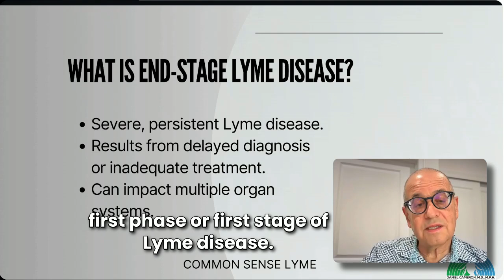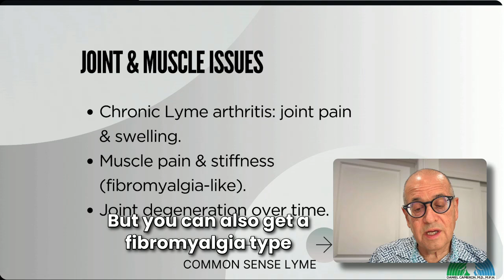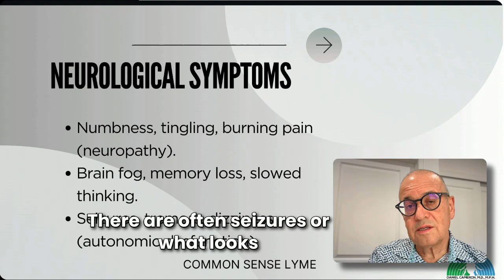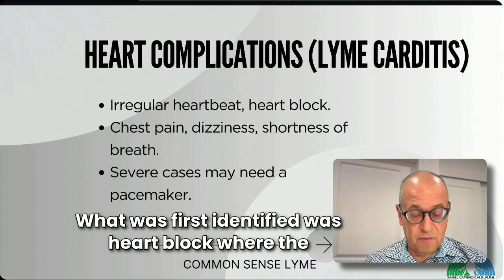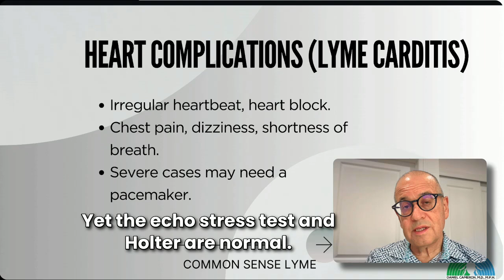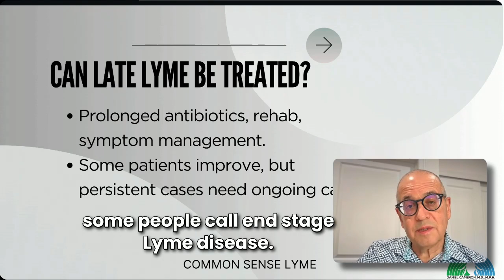What Is End-Stage Lyme Disease?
Help break the stigma around chronic Lyme disease. The more we talk about it, the more people can get the help they need.

The term “end-stage Lyme disease” is not commonly used in medical discussions. Instead, physicians and researchers refer to Late Lyme Disease, Chronic Lyme Disease, or Post-Treatment Lyme Disease Syndrome (PTLDS) when describing cases where Lyme disease has progressed significantly due to delayed diagnosis, inadequate treatment, or persistent infection. At this stage, Lyme disease can affect multiple organ systems, causing debilitating symptoms that impact daily life. While some individuals improve with treatment, others may experience symptoms that persist despite aggressive therapy, requiring long-term symptom management.

Severe Joint and Musculoskeletal Involvement

Chronic Lyme Arthritis

Persistent joint inflammation, especially in large joints like the knees, leading to pain, swelling, and limited mobility.
May be intermittent or chronic, sometimes mimicking autoimmune conditions like rheumatoid arthritis.

Widespread Muscle Pain and Stiffness

Muscle pain resembling fibromyalgia, making movement and daily activities challenging.
Can include tendon inflammation and muscle cramps.

Degenerative Joint Changes

Prolonged inflammation may lead to cartilage damage, increasing the risk of osteoarthritis-like changes over time.
Neurological Complications

Chronic Neuropathy

Persistent numbness, tingling, burning pain, or weakness in the hands, feet, or other extremities.
Can resemble peripheral neuropathy seen in diabetes or other nerve disorders.

Cognitive Impairment ("Lyme Encephalopathy")

Symptoms may include:

• Brain fog

• Difficulty concentrating

• Slowed processing speed

• Can interfere with work, school, or daily decision-making.

Seizures, Tremors, or Involuntary Muscle Movements

In rare cases, Lyme disease may mimic seizure disorders or movement disorders like Parkinson’s.

Autonomic Dysfunction (Including POTS)

Lyme disease can affect the autonomic nervous system, leading to:

Dizziness, fainting, or rapid heart rate (POTS – Postural Orthostatic Tachycardia Syndrome)
Temperature dysregulation (feeling too hot or too cold)
Digestive issues (gastroparesis, nausea, bloating)
Blood pressure fluctuations
Neuropsychiatric Effects

Severe Mood Changes

Depression, anxiety, panic attacks, and emotional instability are common.

Cognitive Difficulties

Many patients struggle with word-finding difficulty, trouble following conversations, or executive dysfunction (trouble planning and organizing tasks).

Personality Changes & Psychiatric Symptoms

Paranoia, hallucinations, intrusive thoughts, or disassociation in severe cases.

In children, Pediatric Acute-Onset Neuropsychiatric Syndrome (PANS) can cause:

Sudden OCD-like symptoms
Emotional outbursts, mood swings
Separation anxiety, fears, or sensory sensitivity
Cardiac Complications (Lyme Carditis)

Heart Rhythm Disturbances

Severe Cases May Require Medical Intervention

Pacemakers may be necessary for cases of high-degree heart block.
Hospitalization and intravenous (IV) antibiotics are sometimes required.
Can Late or Chronic Lyme Disease Be Treated?

Treatment Approaches May Include:

Prolonged Antibiotic Therapy (oral, IV, or combination regimens)
Physical Rehabilitation (physical therapy, joint support)
Neurological Support (cognitive therapy, neurofeedback)
Symptom Management (pain relief, immune system support, lifestyle adjustments)

Although some patients improve significantly with treatment, others continue to experience persistent symptoms, requiring ongoing care and symptom management.

Why Early Diagnosis & Treatment Matter
The best way to prevent Lyme disease from progressing to a severe stage is through early detection and prompt treatment.
If you or someone you know has had a tick bite or lingering Lyme symptoms, seek medical guidance early.
Don’t wait for symptoms to worsen—Lyme disease is most treatable in its early stages.
Related Articles:

Post-treatment Lyme disease is a serious problem

What is chronic Lyme disease?

Dismissing chronic Lyme disease for somatic symptom disorder diagnosis